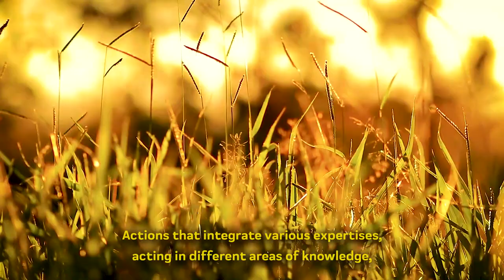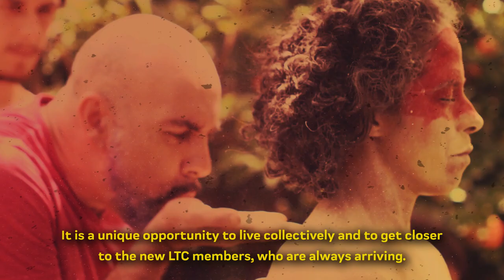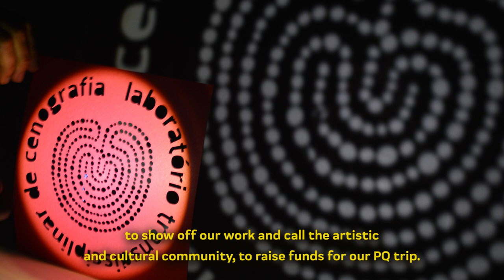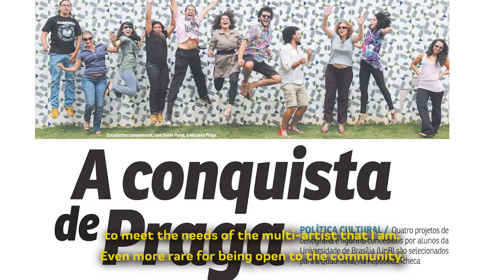Parque de Produções (Brazil)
Our work is driven by empathy for others. Infused with a constant search for self-knowledge and the transformation of being through transdisciplinarity and collaboration.

Parque de Produções Sônia Paiva is a project incubator, a collaborative work centre dedicated to the promotion of education, ecology, art and culture from a multicultural and transdisciplinary perspective at local, national and international levels.

Created by Paiva in 2000, it is a rare space, a point in the Cerrado landscape of the Brazilian capital; a pulsating rhizome of ideas and holistic actions, producing synapses that form networks between Paiva’s work and pedagogy with the artistic, academic and cultural community.

The actions we perform affect spaces and are affected by them. Actions that integrate different expertise, acting in different fields of knowledge and aim at individual and collective protagonism.

Among the permanent actions that we carry out in the Park, the Confraternities are aimed at the general public, of all ages, offering an immersion in the space, opening a magical time of creation, study and enjoyment; stimulating the development of artistic expression of each one.

Sonia Paiva is a multidisciplinary artist and teacher, with a PhD in compositional processes for the stage. Owner of the Production Park; creator and organiser of the Transdisciplinary Laboratory of Scenography.

COUNTRY: Brazil
CREATIVE TEAM:
Founder, Site Maintenance: Sônia Paiva
Manager: Caco Peukert
Designer and Video Editor: Matheus MacGinity
Photographer and Video Editor: Caio Sato
Actress and Producer: Júlia Horta
Stage Robotics Developer: João Andriotti
Translator: Márcia Andrade
Brain bank (Permanent collaborators): Eric Costa, Lua Castro, Patrícia Meschick, Julia Gonzalez, Raquel Rosildete

This project was a part of the Performance Space Exhibition at the 15th Prague Quadrennial 2023.